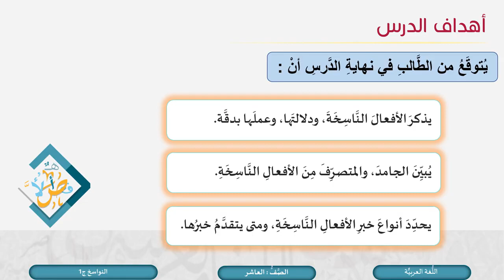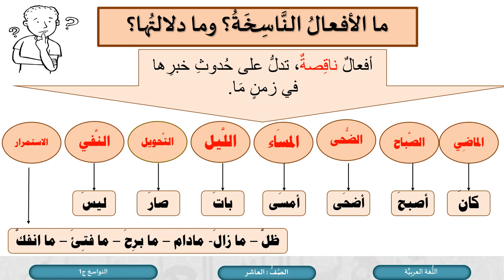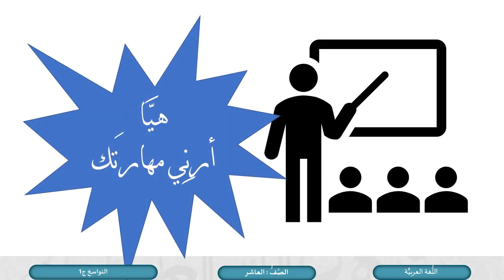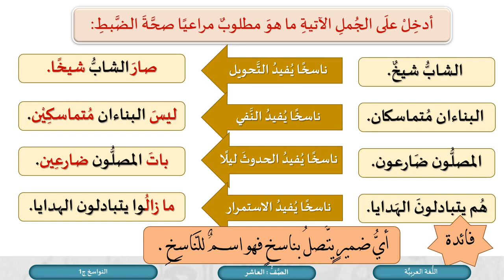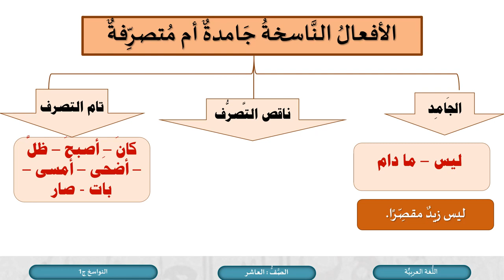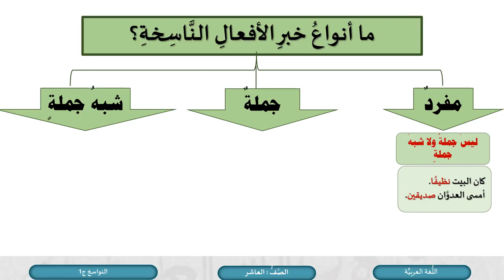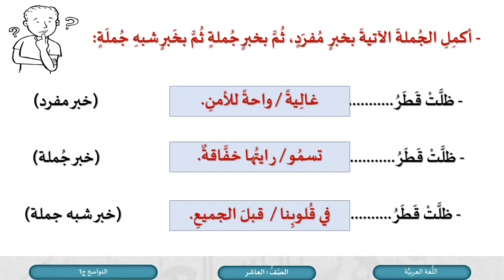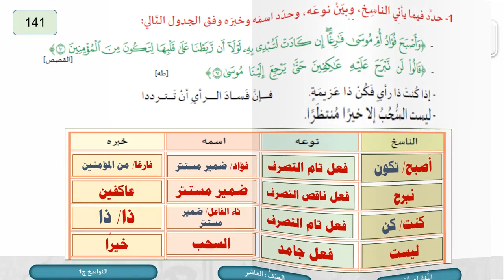درس النواسخ تعزيز-ج1- لمادة اللغة العربية الصف العاشر الفصل الثاني المنهاج القطري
كل ما يخص مادة اللغة العربية الصف العاشر الفصل الثاني للعام الدراسي 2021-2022